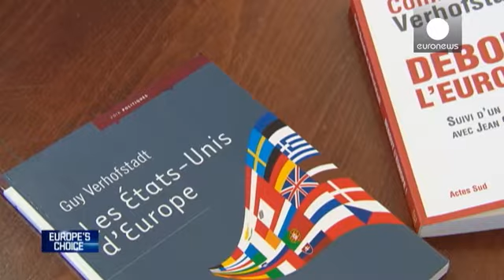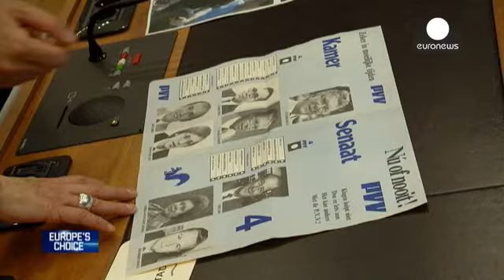Retrato instantâneo de Guy Verhofstadt - reporter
As eleições europeias estão à porta e, pela primeira vez, os grupos políticos apresentaram candidatos de topo à presidência da Comissão Europeia. A escolha será feita depois das eleições do novo Parlamento. Conhecemos o candidato do grupo liberal.

Eurodeputado desde 2009, Guy Verhofstadt preside a Aliança dos Liberais e Democratas pela Europa. Nascido a 11 de abril de 1953 em Dendermonde, na Bélgica, cresceu na região da Flandres. Enquanto estudava Direito na Universidade de Ghent, tornou-se ch...